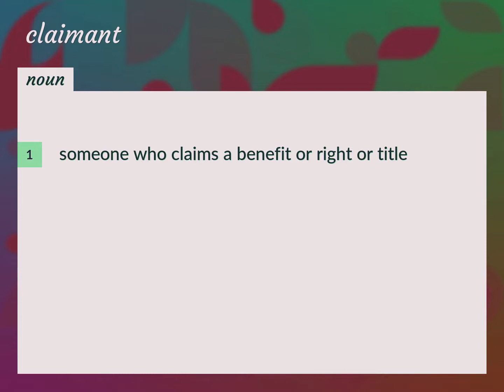Claimants | meaning of Claimants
What is CLAIMANTS meaning?